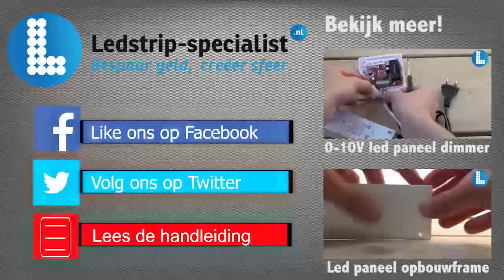Hoe sluit je een led paneel aan?